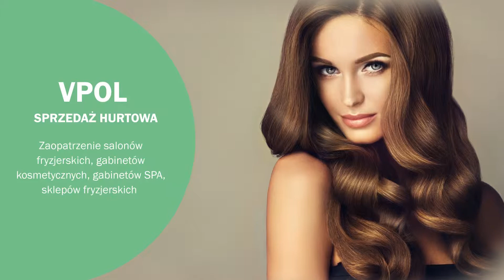Akcesoria fryzjerskie meble fryzjerskie fotele fryzjerskie Olsztyn Vpol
Sklep fryzjersko-kosmetyczny Vpol, zlokalizowany jest w Olsztynie. Prowadzimy sprzedaż akcesoriów i mebli fryzjerskich. Oferujemy wysokiej wysokiej jakości fotele oraz myjnie fryzjerskie. Początki naszej działalności sięgają 2007 roku.

Zapewniamy profesjonalny sprzęt fryzjerski. Proponujemy suszarki ręczne i hełmowe, maszynki do strzyżenia włosów, prostownice, a także zgrzewarki do przedłużania włosów. Oprócz tego mamy w asortymencie trymery do włosów i brody, nożyczki fryzjerskie, główki treningowe oraz wypełniacze do koków.

W ofercie sklepu Vpol, znajdą Państwo farby, proszki i olejki rozjaśniające włosy. Dodatkowo polecamy szampony, pianki, lakiery, czy maski. Uzupełnienie oferty stanowią kremy do prostowania włosów.

Ponadto dysponujemy produktami do dezynfekcji, makijażu bądż stylizacji paznokci. Gwarantujemy między innymi rękawiczki foliowe, lakiery hybrydowe i żele UV.